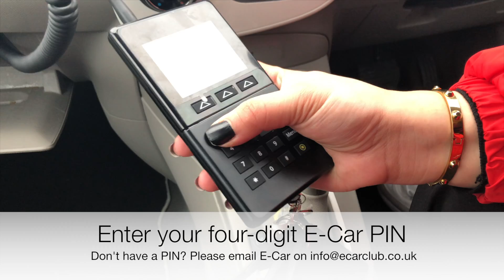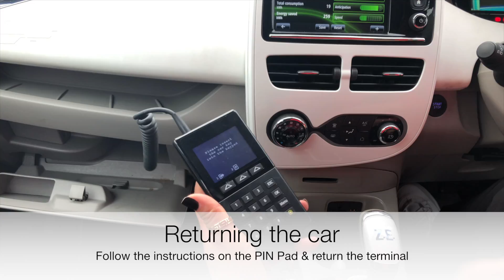How to use E-Car Club - Scottish Borders Council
Here's a short video to show E-Car members how to pick up a vehicle, drive one and return it.